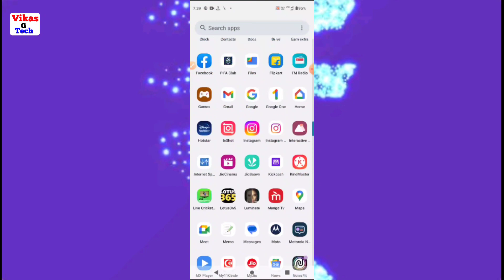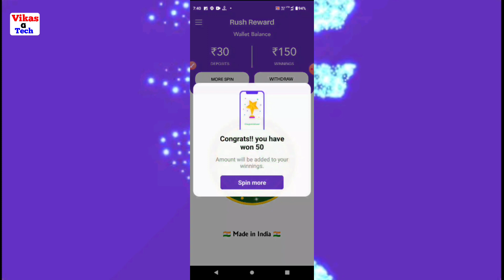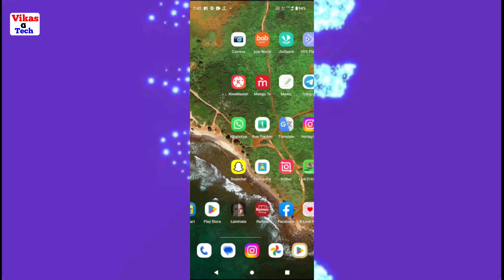Rush reward se paisa kaise kamaye || Rush reward app payment proof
Friend is video me bataya hoon ki ``Rush reward app kaise use kare " friend yadi aap ko video ke full information chahiye video ko poora dekhiye | Dosto video achhi lage to video ko like or channel par pahali baar aaye ho to channel ko subscribe kijiye friends yadi aap video ke bare me kuchh bhi poochhana chahate hai ya aap ke man me sujhhav ho to comment me jaroor bataye.